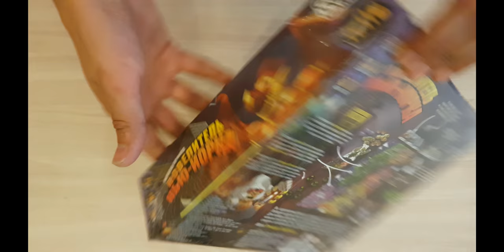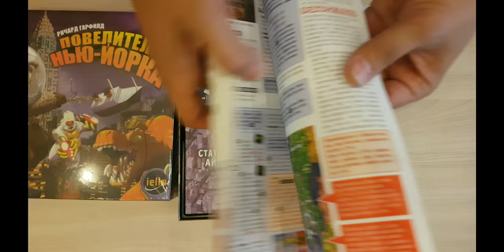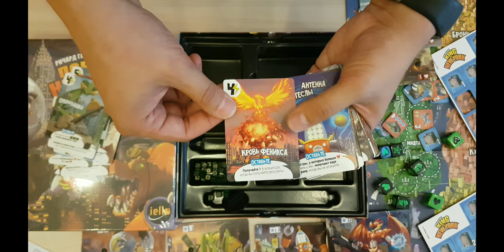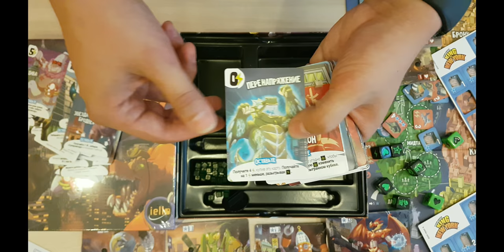Повелитель Нью-Йорка King of New York, 2014 Распаковка Unboxing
Распаковка Unboxing

Повелитель Нью-Йорка

2014

Наши группы

Настольная игра

“King of New York” — сиквел игры “King of Tokyo”. Игры очень похожи, но в «Нью-Йорке» монстрам позволят перемещаться по разным районам игрового поля, а люди не будут сидеть сложа руки и молча наблюдать, как рушат их город и жизни. Игровой процесс “King of New York” будет богаче, но не намного сложнее.

Как и в King of Tokyo, в King of New York игроки выступают в роли монстров, терроризирующих город. Для победы нужно набрать 20 победных очков или устранить всех соперников.

Игроки ходят по очереди. В свой ход игрок бросает шесть кубиков и может два раза перебросить любые из них, затем он выполняет соответствующие выпавшим граням действия: символы лапы позволяют наносить соперникам урон, символы сердец — исцелять своего монстра, а символы энергии — приобретать карты свойств.

Город в King of New York стал больше — теперь каждый монстр (а их может быть до шести) занимает свою область игрового поля. Чтобы получить преимущество «царя горы», нужно окопаться в Манхэттене. Проведя атаку, игрок может сместить чужого монстра и занять его место: чтобы оторваться от армии, оставшейся в другой области, или же добраться до ещё целых зданий (потому что теперь монстры могут рушить городские здания и получать за это бонусы; правда, чем больше ущерба монстр нанесёт городу, тем сильнее будет ответ армии).

Также теперь игроки борются за титул «Монстра дня», для чего набирают очки (недоброй) славы. Титул приносит победные очки, но оставить его за собой навсегда вряд ли получится.